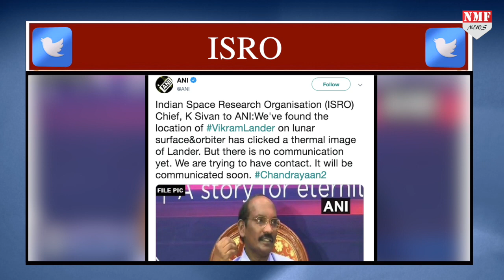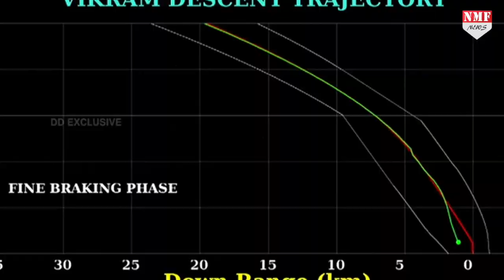Lander Vikram खोलेगा ये राज…अगले 12 दिन बेहद अहम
चन्द्रयान टू के ऑर्बिटेर से अलग हुआ लैंडर विक्रम मिल गया है…ऑर्बिरेटर की भेजी थर्मल तस्वीर में विक्रम की लोकेशन का पता चल गया है…इसरो लगातार विक्रम से संपर्क करने की कोशिश कर रहा है…इसरो के इस मिशन के लिए अगले बारह दिन बेहद अहम है…अगर सब ठीक रहा तो चांद के कई राज खुल जाएंगे…

Producer- Arti
Editor- Aditi